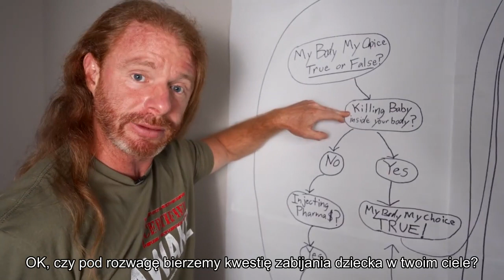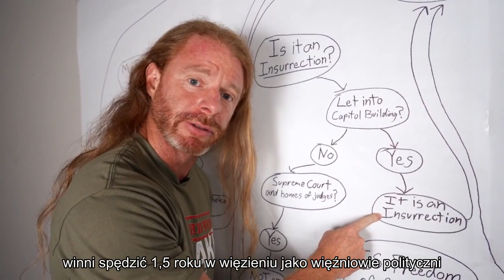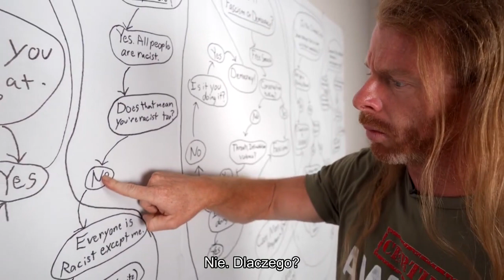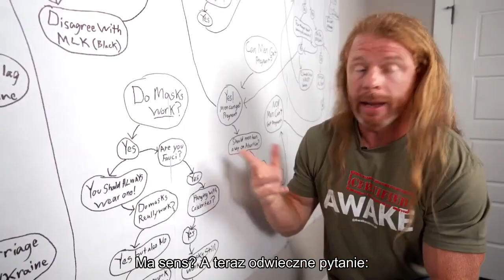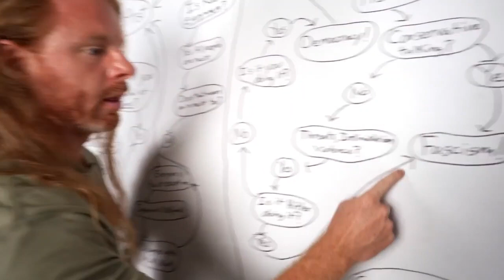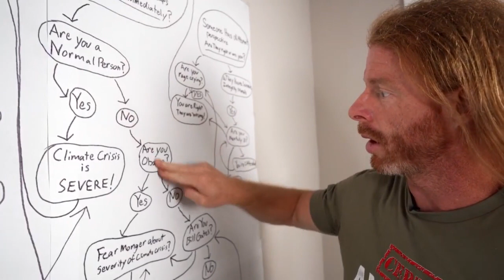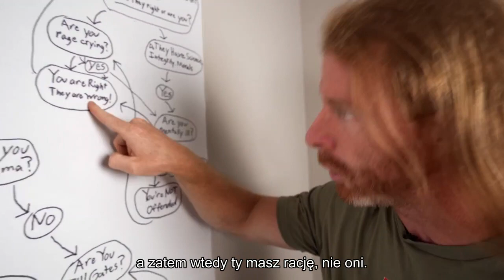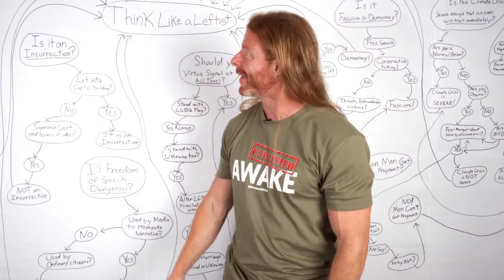Poradnik - Jak myśleć jak lewak [napisy PL]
Żyjemy w czasach głębokich podziałów i na każdym kroku możesz spotkać osoby o innych poglądach od twoich. W jaki sposób zatem wykazać, czy osoba ta ma rację, czy może rację masz ty? Czy wściekasz się histerycznie aż do łez? Tak. Zatem w tej sytuacji ty masz rację, a nie ta druga osoba.

Źródło: How to Think Like a Leftist!